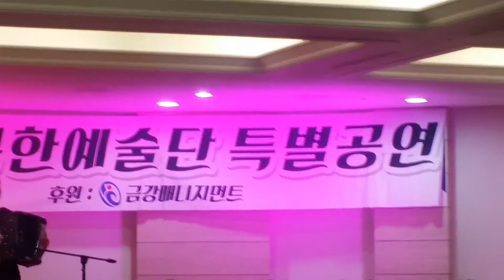NK artist play south Korea songs with the accordion on the stage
About 30,000 North Koreans  have come to South Korea to live better lives. Many of them have shown their artistic talents such as singing south and north Korean songs, dancings, playing the musical instrument on the stage before south korean audiences.